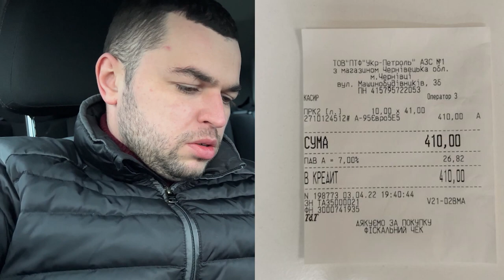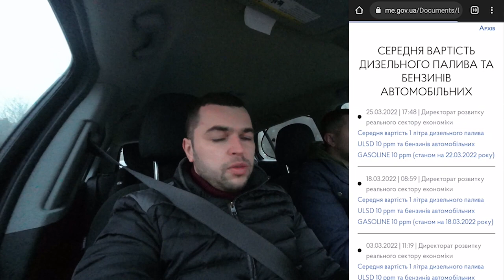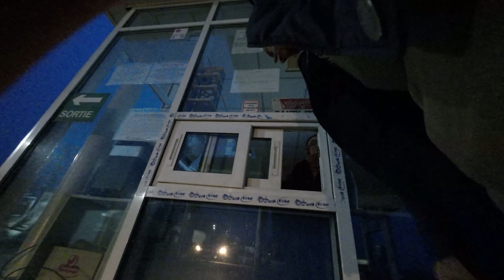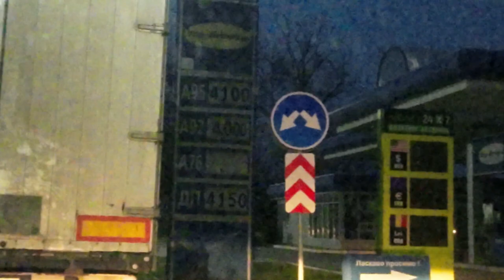ЧОМУ АЗС НЕ ЗНИЗИЛИ ЦІНИ? ГО «Ми інші»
Провели сумісний рейд разом з ДЕРЖПРОДСПОЖИВСЛУЖБОЮ. За оперативною інформацією, що надійшла від органів державного контролю, в напрямку Порубне-Теребельче, АЗС "Укр-Петроль" продає пальне за цінами вище, ніж затвердив Кабмін.
В процесі рейду виявили, що компанії-порушники тимчасово припинили продаж пального за завищеними цінами. Позитивні зміни зафіксували, проте вирішили перевірити через 2 дні.
Виявилось, що "Укр-Петроль" знову порушує закон і продає пальне А-95 по 41 грн, в той час, як ліміт, затверджений Кабміном — 33,98.
Чеки та відеофіксація правопорушень на відео. Нагадуємо, що злісним порушникам загрожує вилучення майна на користь ЗСУ!
ГО «Ми інші» продовжує слідкувати за ситуацією.

Офіційні рахунки.

Наші соцмережі

Чернівці, провулок Казармений, 6